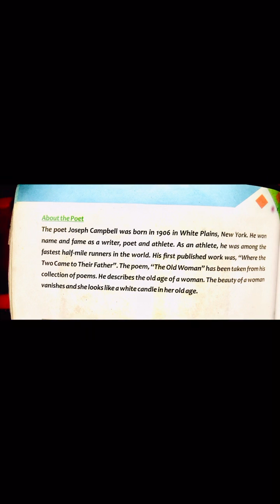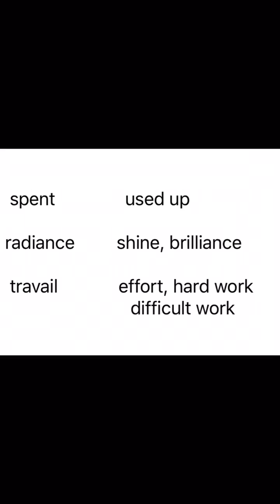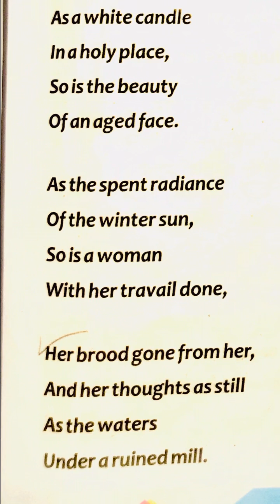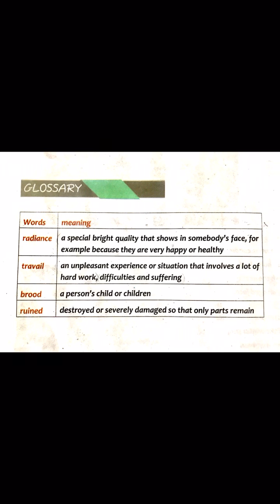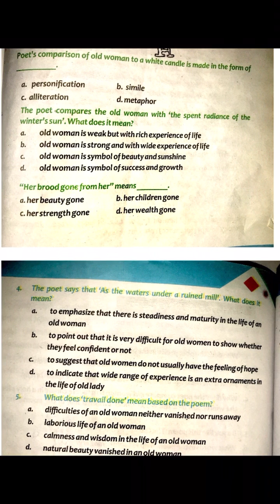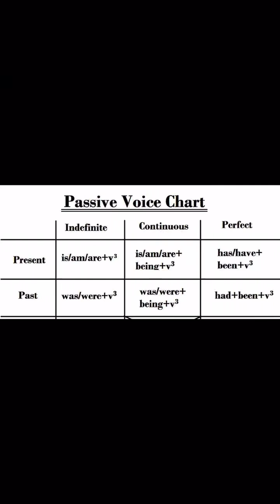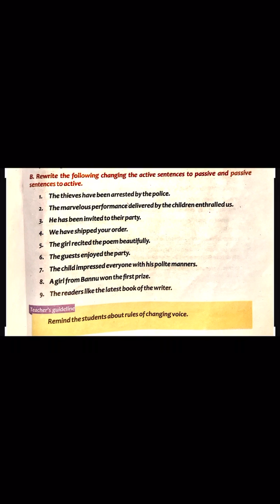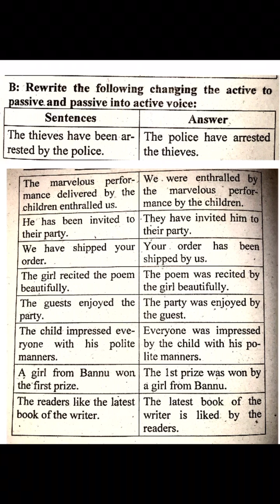English IX(15-12-2020)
Unit 12 Explanation and Bk Ex